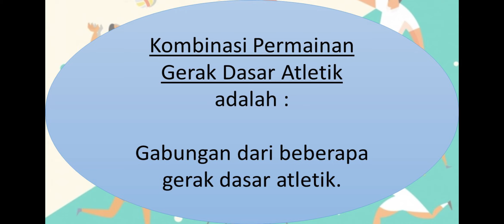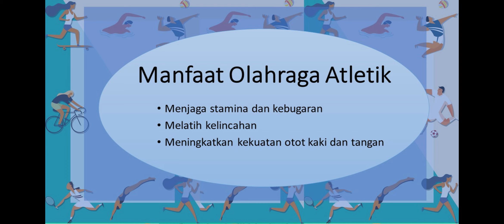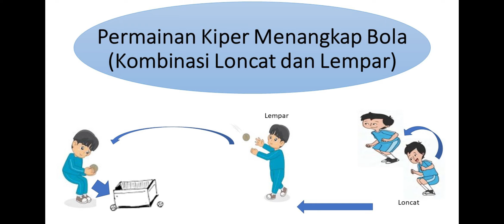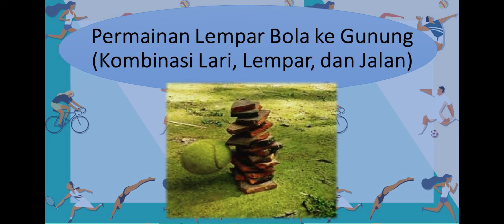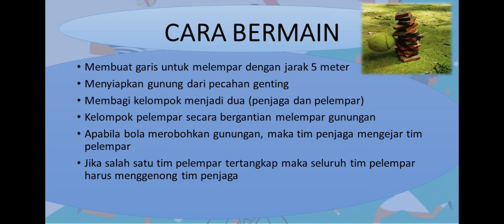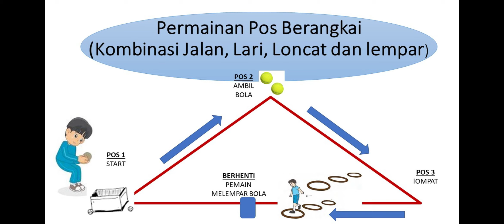Permainan Kombinasi Gerak Dasar Atletik